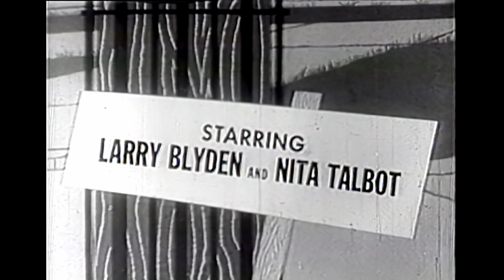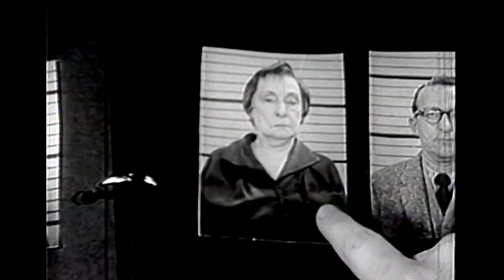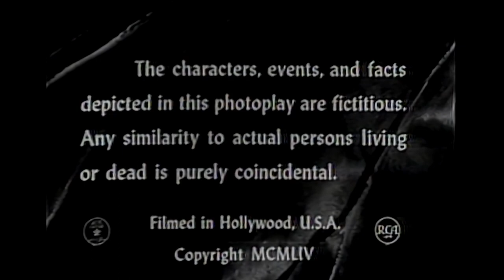Joe And Mabel S1E3 "The Line Up"